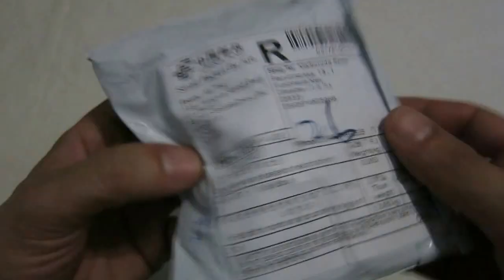Мини фигурки супер герои LEGO AliExpress (Китай) Minifigures superheroes LEGO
Ссылка на товар: